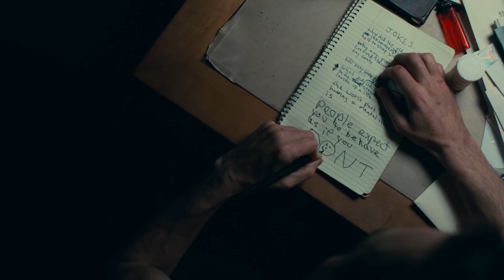Rádio Comercial - Nuno Markl: a incrível crónica do Joker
Nuno Markl já viu o Joker e tem muito para dizer!